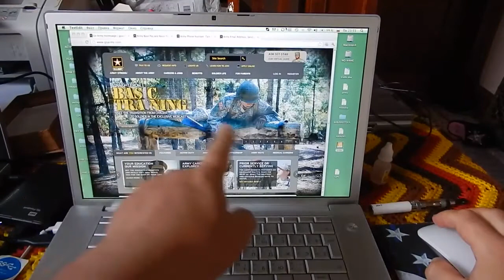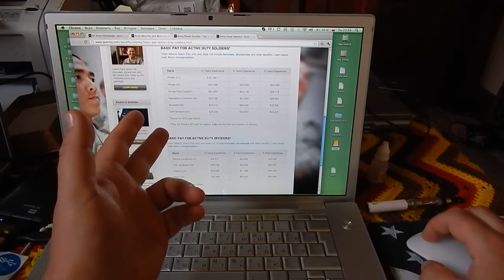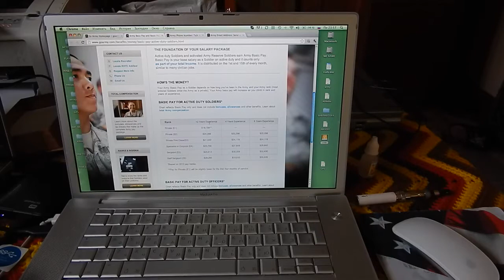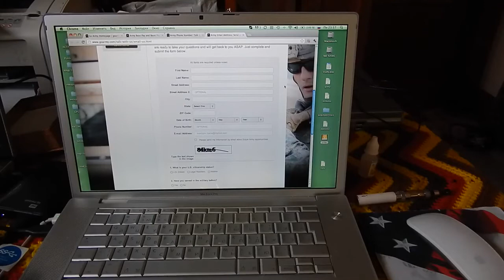АМЕРИКА #181 ТЫ НУЖЕН ДЯДЕ СЭМУ - Американская Армия